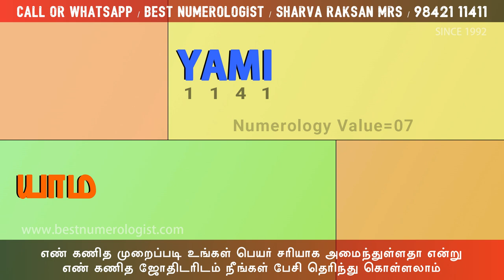2023 MODERN NEW BEAUTIFUL GIRL BABY NAMES / MANTHRALAYAM NUMEROLOGIST IN MADURAI / 9842111411 / 032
Best Numerologist

ROYAL ROMANTIC
CERTIFIED BY CENTRAL GOVERNMENT OF INDIA
Address :
MANTHRALAYAM
Madurai-625 009
Tamilnadu
India

Give Lucky, Modern and Mesmerized Names to You
and Your new born baby and Your business concern

name numerology
no.1 numerologist
top 10 baby names
name effect
name meaning
numerology center
numerology centre
SURPRISE BABY NAME

NUMEROLOGY
NAMEOLOGY
PRONOLOGY
GRAPHOLOGY
MESMEROLOGY

BABY NAME
CHANGE YOUR NAME
NAME CHANGE
PREDICTION NAME
NAME CORRECTION
BUSINESS NAME
BEST NUMEROLOGIST
NUMEROLOGIST
NUMEROLOGY
child NAME
kid NAME

RARE NAME
BEST ASTROLOGIST
ASTROLOGY
NAME NAME
BEST NAMES
MADURAI NUMEROLOGIST
HOW TO SELECT A NAME